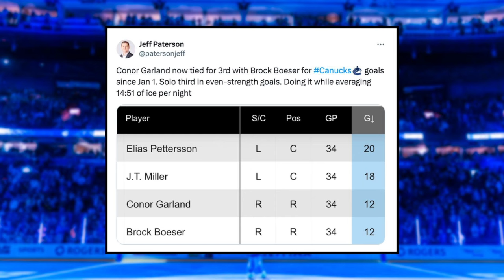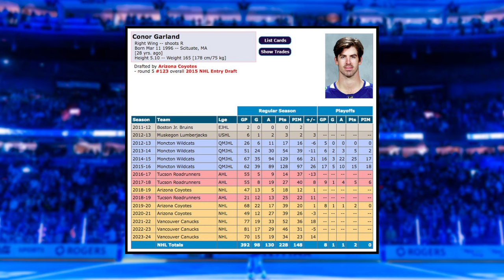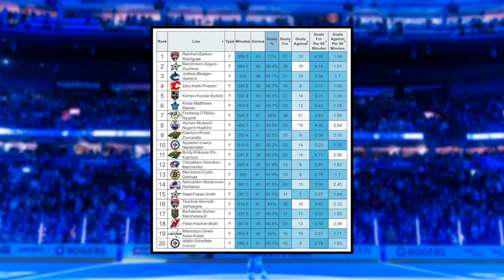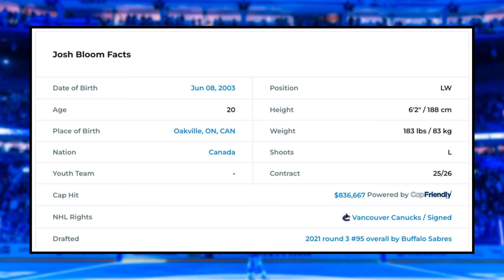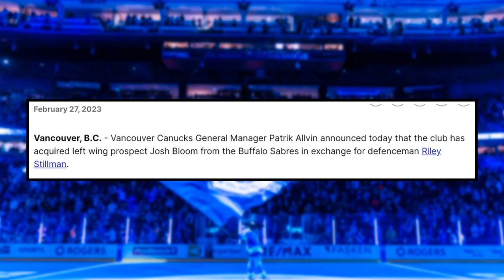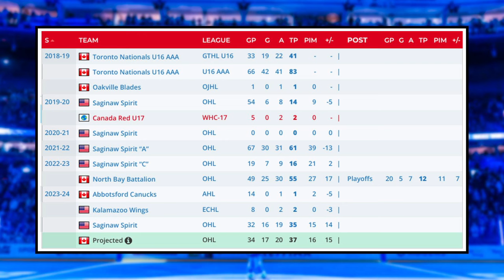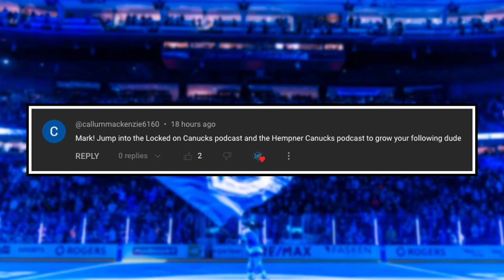He is shocking EVERYONE... - Prospect EXTENDS streak | Canucks News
0:00 Intro
0:26 Conor Garland has been outstanding
4:17 Josh Bloom extends streak
8:10 Comment of the day

The Vancouver Canucks have a player that has been on a tear since the New Year, and this prospect has been outstanding in the OHL. Will Conor Garland continue to produce at this level into the playoffs, Will he be reunited back on the third line once Joshua returns and Where will Josh Bloom fit into the organization next season. Mark Pye breaks down these reports, rumors, and more on this episode of Canucks Digest.

Canucks Digest is a Youtube Channel that covers all of the latest news, trades, reports, and rumors regarding the Vancouver Canucks. The channel covers topics that include J.T. Miller, Elias Pettersson, Quinn Hughes, Brock Boeser, Filip Hronek, Rick Tocchet, Patrik Allvin, and more.